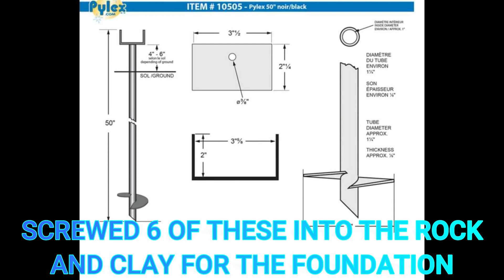Fire Shelter Build Maple Haven 2020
I take you through some of our build, we put 6 screw posts into the ground fighting rocks and roots for the 4x4s, and then a few 6x6 posts for the centre supports for the old telephone poles. She came together pretty nice in about 4 weeks time.
Such a great project, and now time for the base build for our 14x16 prospector tent.

Cheers
Fred

I enjoy all aspects of the outdoors, be it hiking, biking, hunting, fishing or canoeing. Camping and survival are two skills I continually try and work on and stay ready and practised in the event these lifesaving skills are required.

72/73 Fred VE3FAL